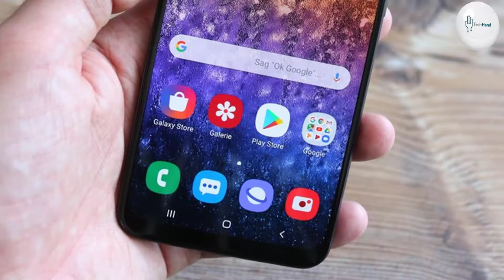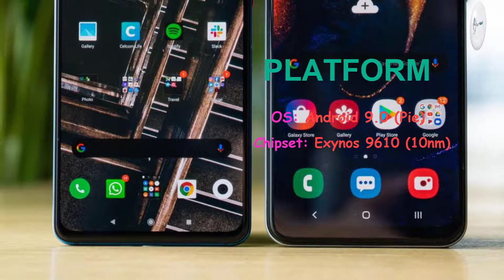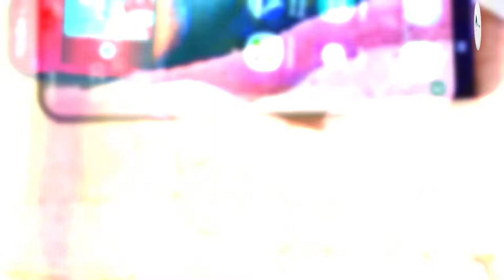Samsung Galaxy A50s Price, Overview & Full Specifications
BODY: 158.5 x 74.5 x 7.7 mm (6.24 x 2.93 x 0.30 in)

Weight: 169 g (5.96 oz)

SIM: Single SIM (Nano-SIM) or Dual SIM (Nano-SIM, dual stand-by)

DISPLAY: Super AMOLED capacitive touchscreen, 16M colors

CPU: Octa-core (4x2.3 GHz Cortex-A73 & 4x1.7 GHz Cortex-A53)

MEMORY:
Internal: 64GB 4GB RAM, 128GB 4GB RAM, 128GB 6GB RAM

MAIN CAMERA: Triple 48 MP, f/2.0, (wide), 1/2", 0.8µm, PDAF
8 MP, f/2.2, 13mm (ultrawide)
5 MP, f/2.2, depth sensor

Video: 2160p@30fps, 1080p@30fps

SELFIE CAMERA: 32 MP, f/2.0, 25mm (wide)

Features: HDR

Video: 1080p@30fps

3.5mm jack: yes

Bluetooth: 5.0, A2DP, LE
GPS: Yes, with A-GPS, GLONASS, BDS
NFC: Yes (market dependent)
Radio: FM radio

MISC: Prism Crush Black, Prism Crush White, Prism Crush Green, Prism Crush Violet2

"Tech Hand"